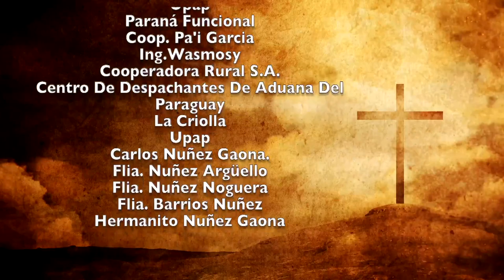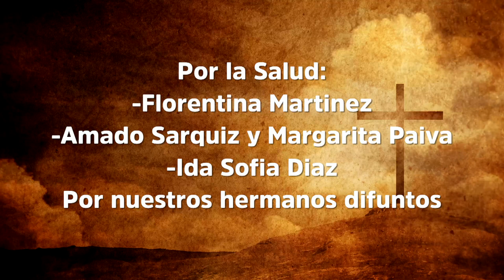Misa 17 de noviembre 2022